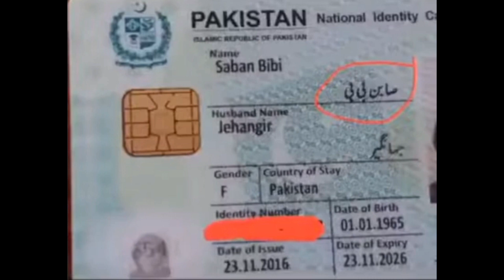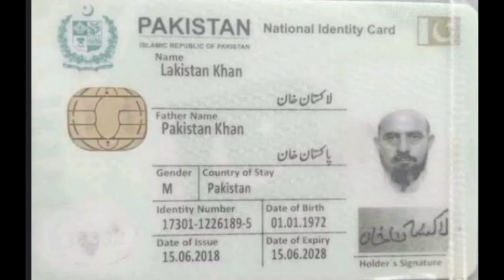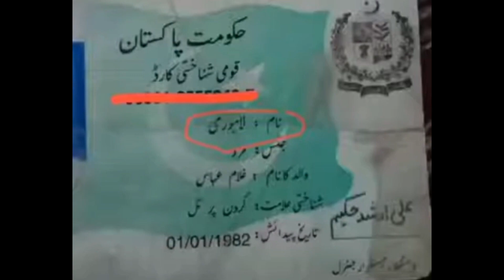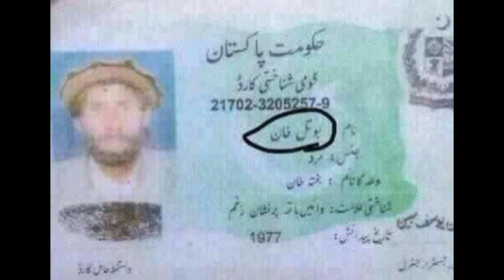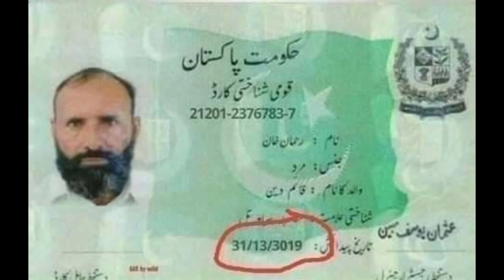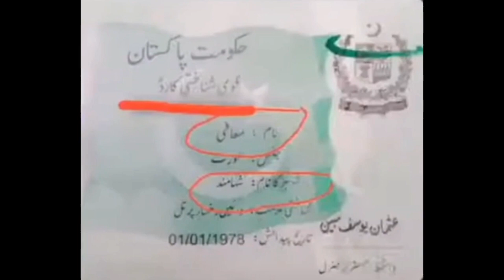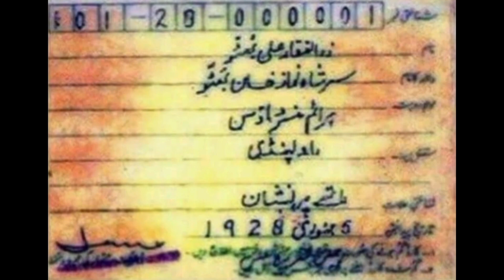fact funnymemes funfact funnyvideo factsdaily